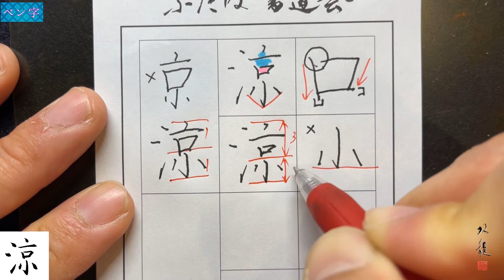【涼】美文字￤ペン字￤筆ペン￤大筆￤アート￤武田双龍